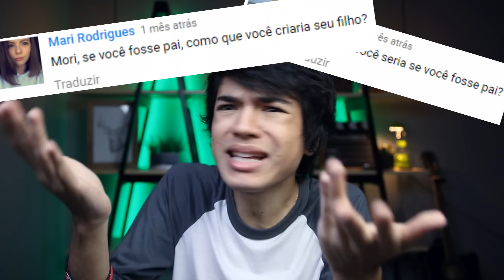SOBRE SER PAI | MoriMura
➢Musical.ly : @morimura
(Lá eu faço lives e duetos com vocês! sz)

➢CAIXA POSTAL! :
Caixa Postal 76802
CEP: 02011970

➢Use meu código uber no cadastro pra ganhar 10 reais de desconto nas duas primeiras corridas! :)
(Ou, se preferir o código direto: matheusj55ue )